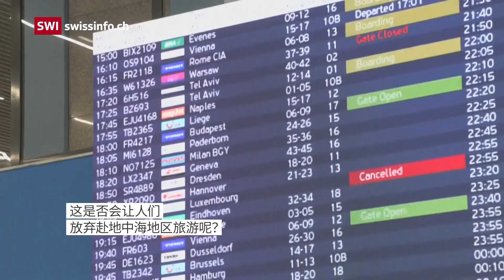瑞士阿尔卑斯滑雪胜地可从”避暑“旅游业中获益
气候变化或许会迫使欧洲阿尔卑斯山脉地区位于地势较低位置的冬季度假胜地不得不在未来几年内相继关闭滑雪场地。不过，它们也可能会改变目标受众，转而成为夏季游客的避暑胜地。

近年来，雪荒问题一直困扰着阿尔卑斯山脉地区的众多滑雪度假胜地。有些滑雪场甚至因雪量稀缺、无雪可滑而难以维持运营，不得不关门停业，譬如位于海拔1850米、地处法国境内的拉桑比(La Sambu)滑雪场就已在今年9月份宣布永久性关闭。

随着冬季旅游在许多地方已难以维系，瑞士阿尔卑斯山脉地区很多地势低洼的度假胜地，开始转而将目光投向了夏季市场。坐落于瑞士中部施维茨州、海拔1200米处的Sattel Hochstuckli已建造了带有雪橇滑道、空中走廊式吊桥以及配有旋转车厢缆车的探险式游乐运动场所。许多其他度假村也在朝着这个方向发展，开始纷纷提供绳索公园、远足、自行车或滑板车道等娱乐设施。

“气候避难者”

现如今，这些度假胜地得以在夏季获得额外的动力。瑞士阿尔卑斯山脉地区的凉爽气候，有可能会吸引来大批渴望避开持续高温和无情酷暑的“气候避难者”。

“我们将见证夏季避暑旅游市场在未来数十年内呈现出大幅增长。而瑞士将会从这一市场转变中受益，”加拿大滑铁卢大学的环境管理学教授丹尼尔·斯科特(Daniel Scott)评价道。

目前已经有迹象表明，度假旅游的人潮正在逐渐流向那些当地气温不太可能达到40°C的地区。“波罗的海各国正试图将自己打造成一个全新的沿海旅游目的地。”不仅如此，斯科特还介绍称：“当前，中国政府也正在山区建造一系列的度假村，以吸引意图避开北京等大城市炎热气候的游客造访。”

那么，当游客们考虑来年的暑假去哪里度假时，他们是否会为了躲避酷暑放弃地中海温暖的水域，转而被瑞士微风拂面的远足小径和清冷的高山湖泊所吸引呢？

00:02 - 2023年夏季的全球平均气温达到了有记录以来的最高点。
00:16 - 瑞士阿尔卑斯山区就不失为一个降温避暑的替代目的地。
00:41 - 瑞士滑雪业长期以来一直遭受着气候变化的影响。
01:49 - 瑞士开始将目光投向了夏季旅游业。